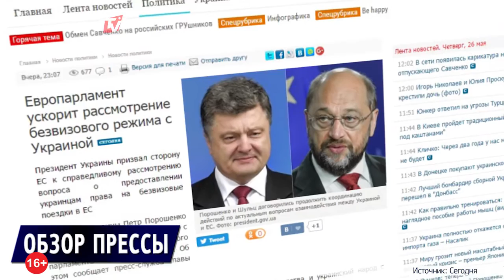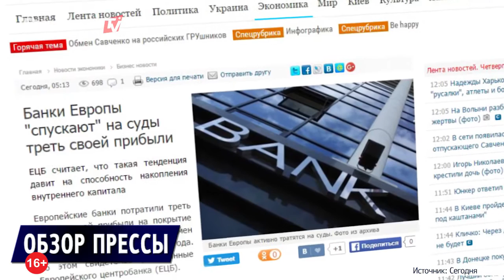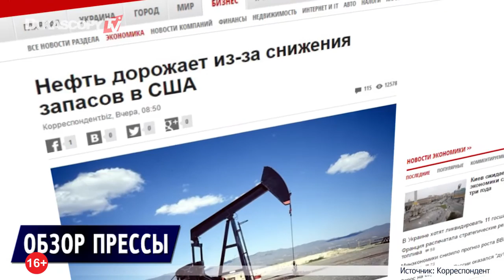Стремительный рост цен на нефть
Отношение Европарламента к Украине
Максимальный рост цен на нефть
Траты на суды банков больше чем выручка